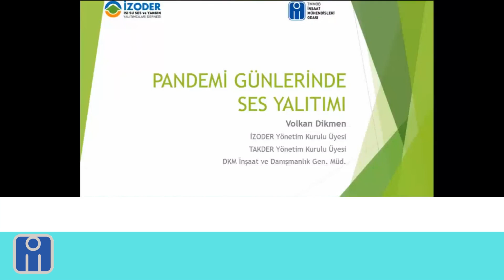İMO İstanbul Şube Meslek İçi Eğitim Çalışmaları 2020 İlkbahar - Yaz Dönemi Şantiye Seminerleri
İMO İstanbul Şube online eğitim yazılımı üzerinden geçmişte yapılan tüm eğitimlere erişebilir ve %70 izleme şartını sağladığınız eğitimlerin sertifikalarını sistem üzerinden alabilirsiniz. Detaylar için egitim.imoistanbul.org adresini ziyaret ediniz.

İMO İstanbul Şube yenilikçi çalışmalarla teknolojiyi daha da etkin kullanarak meslektaşlarımız için çalışmaya devam ediyor. Yeni projelerimizi lütfen takipte kalınız.